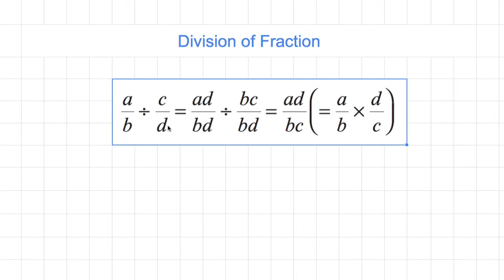[숫자와 논리] 346 - Division of Fractions